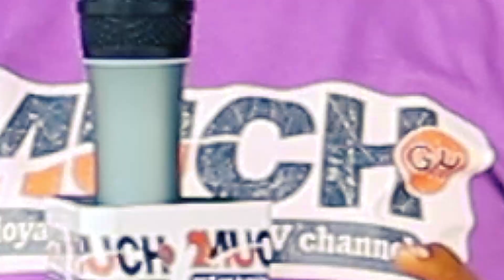l Chain My Children In order To Have Peace To Beg For Alms; Blind Man Sh0ckingly Reveals